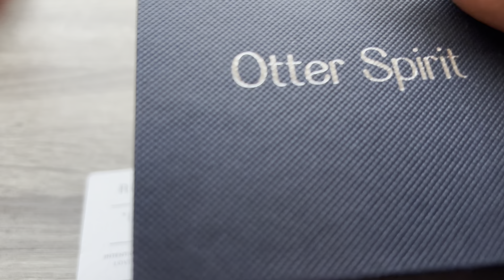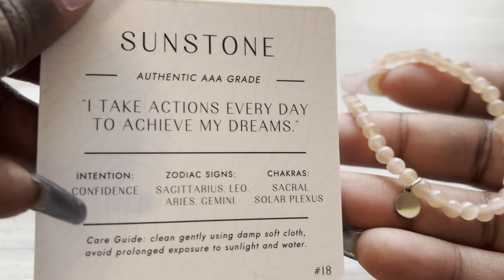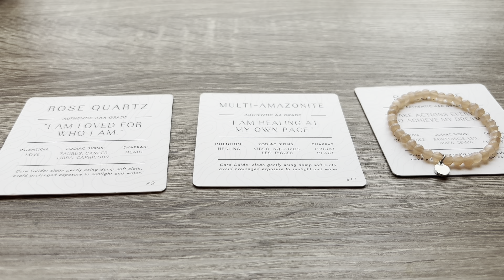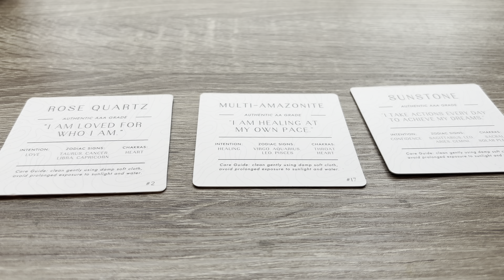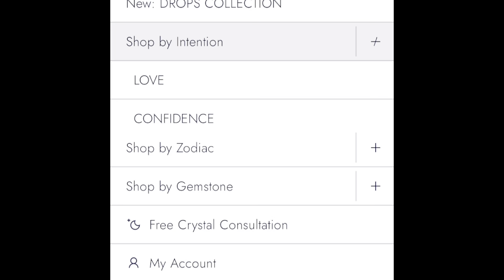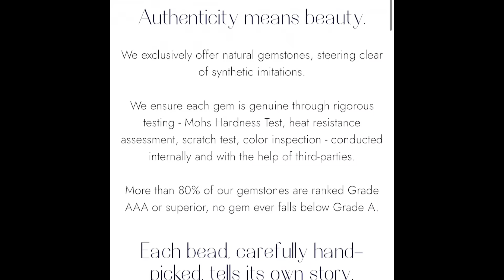🦦Otterspirit.com gemstone bracelet unboxing